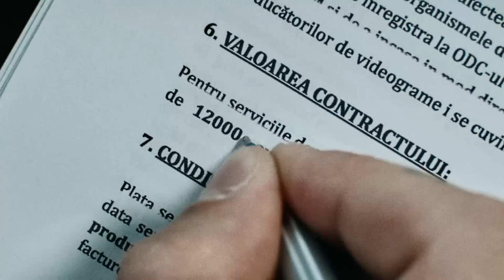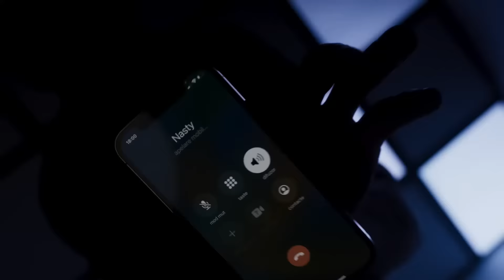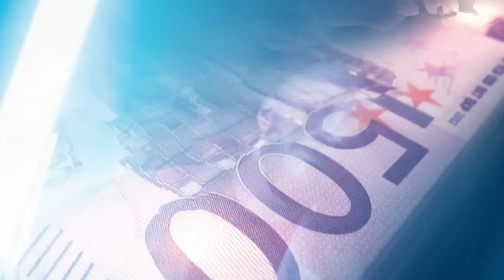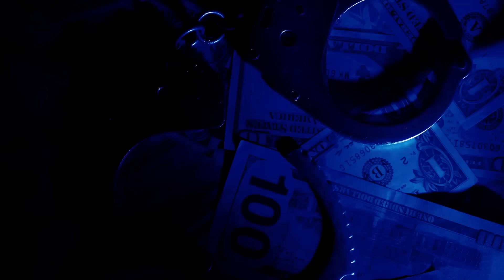Colaj Hip Hop Romanesc 2024 🔥 Top Muzica Hip Hop 2024 🔥 Hip Hop Mix 2024 Romania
🔴 Colaj Hip Hop Romanesc 2024 🎵 Cel Mai Bun Hip Hop Romanesc 2024 🎵 Mix Muzica Hip Hop 2024 - Youtube Playlist
🟢 Muzica Hip Hop Romaneasca 2024 🎵 Colaj Hip Hop Romanesc 2024 Mix 🎵 Top Hip Hop Romania 2024 - Spotify Playlist

Tracklist-ul mix-ului:
00:00 - El Nino x IRMA - Paradis 2🏝️｜ Official Video
03:07 - MAZDA
05:37 - Lino Golden x BLANCO x OG Eastbull - $hefu
08:47 - Sami G - Sper Ca Esti Bine (Official Video)
11:40 - El Nino x IRMA - Paradis🏝
14:37 - Cabron x @RalukaOfficial - Panzele albe ｜ Official Video
18:03 - Sami G - Golan (Official Video)
21:03 - AROMA EI
23:46 - RUBY - Pericol Public
26:11 - M.G.L. - VREM
28:26 - Sami G - Diferit (Official Video)
31:18 - Juno - Erou
34:34 - MGK666 - X6
37:04 - M.G.L ft. Swisher - Cicatrici
40:05 - LINO GOLDEN x nolovemoxxie - Rosa
42:11 - Sami G - Combin Rom feat. Marko Glass
45:06 - YNY Sebi ❌ Petre Stefan ❌ RENVTØ - Stop la Bani 💰 Official Video
47:59 - @Adam8 x @renvtobeats feat. @PetreStefan11 - Dau tare
51:06 - Lil Cagula - CTT feat. @MGK666 (Official Video)